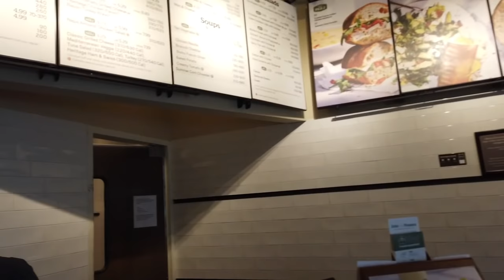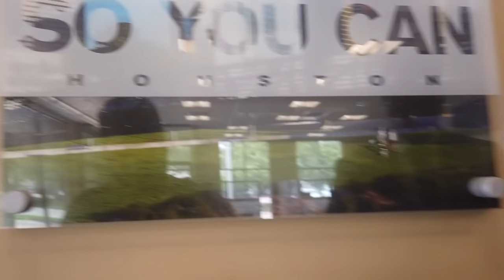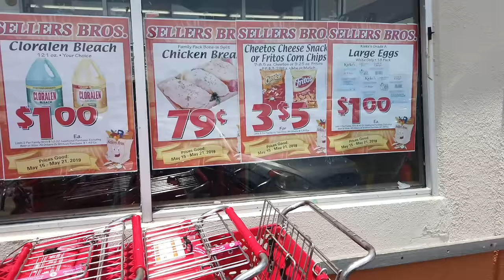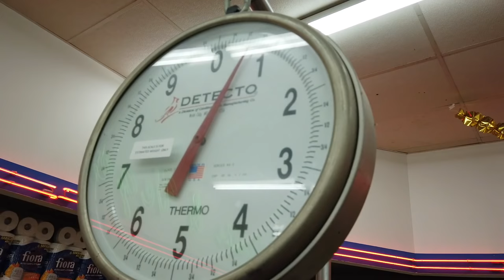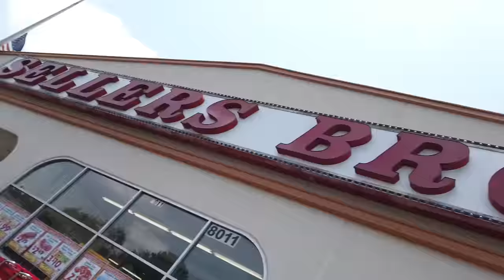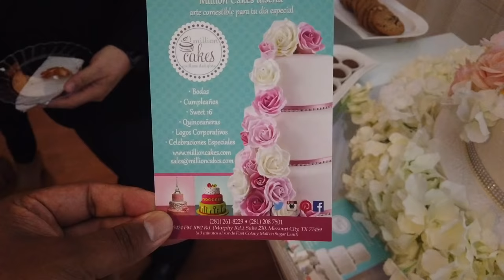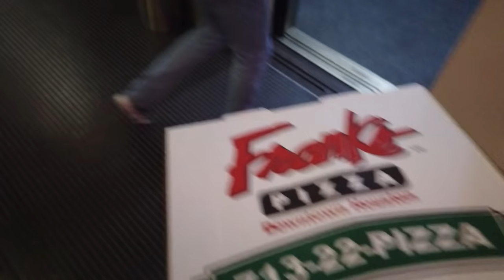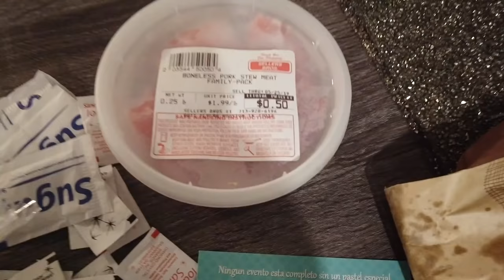Living on $1 a Day for 1 Week Challenge (Day #1) - In Houston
I survived on $1 a Day for food for 1 whole week! It was definitely not easy but something I encourage everyone to implement even if it’s just for 1 meal. You will be shocked with how difficult it is and how savvy it makes you.

Panera Bread-Breakfast
Chase Bank-Coffee
Sellers Bros-Grocery Shopping

Eventbrite- The platform I used to find events

Cake Store Ribbon Cutting-Lunch
Million Cakes
Call / Text: 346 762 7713

BakerRipley Community Developers (this is the organization that helped Million Cakes)
(Tell em Sean sent you)

Please let us know your feedback and questions in the comment section below. We will make sure to answer all of your comments!